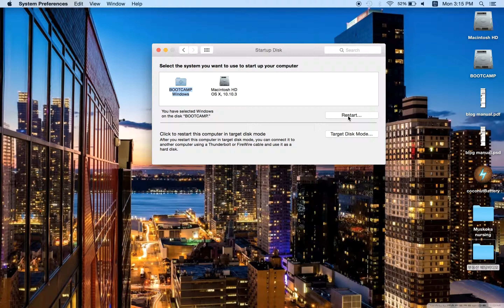How to boot to Windows from Mac OS X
Today, We are going to share how to switch to Windows 7 from Mac OS X after installing Windows 7 Operating system on your Macbook Pro retina or Air. Hope this instruction helps you to figure it out!